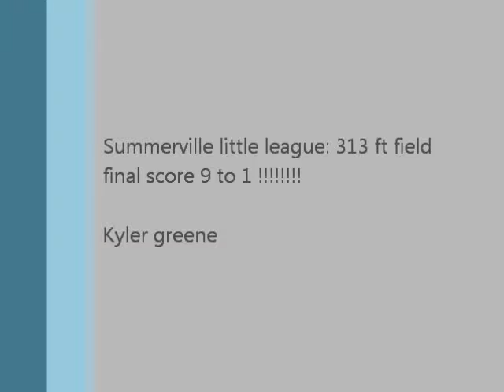kyler movie.wmv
summervill little league baseball